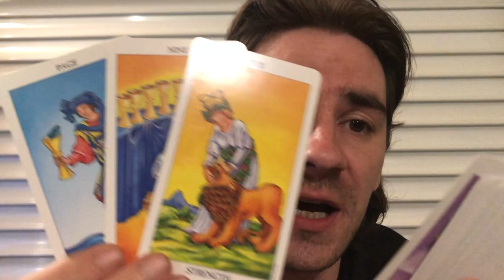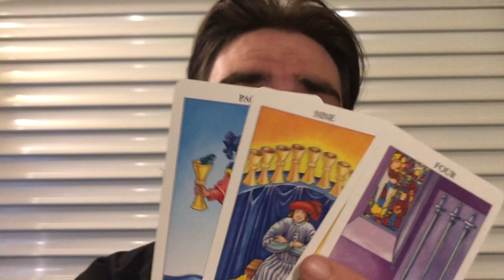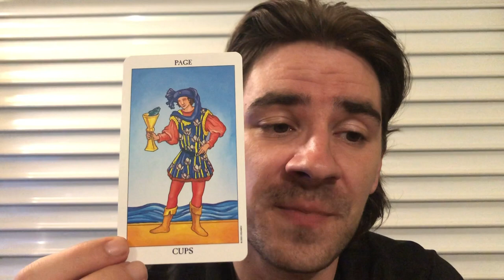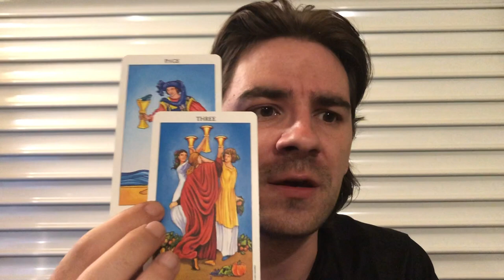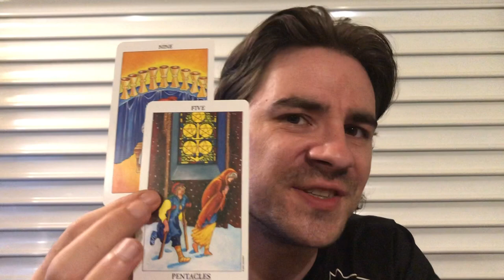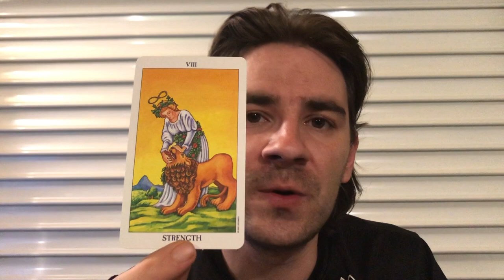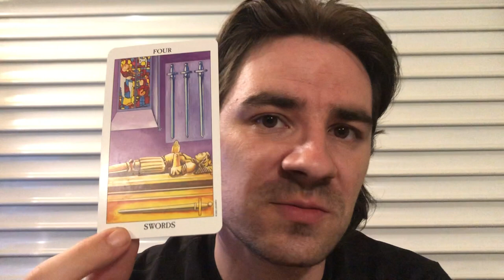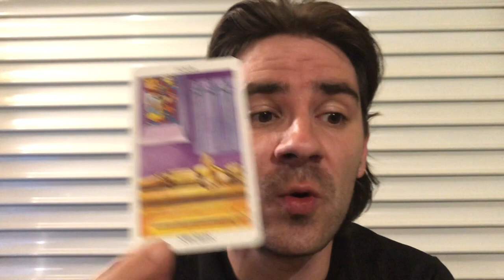GEMINI! 💕 A BOND ONLY THE 2 OF U CAN UNDERSTAND! DONT LET THE HATERS IN Gemini July 29- August 2019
GEMINI! 💕 A BOND ONLY THE 2 OF U CAN UNDERSTAND! DONT LET THE HATERS IN Gemini July 29- August 2019 for all Gemini Sun, Gemini Moon and Gemini Rising signs! SAVE NOW on Personal Readings